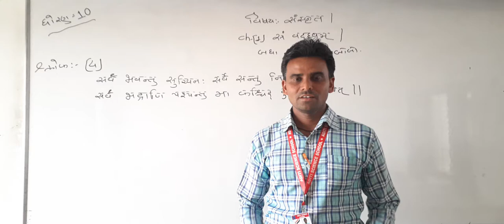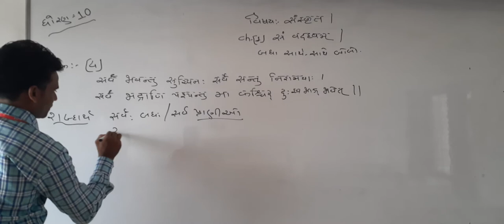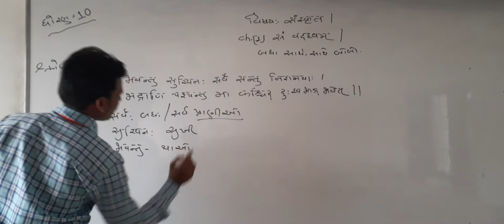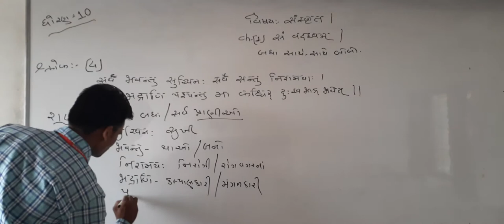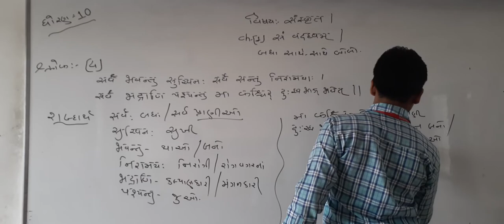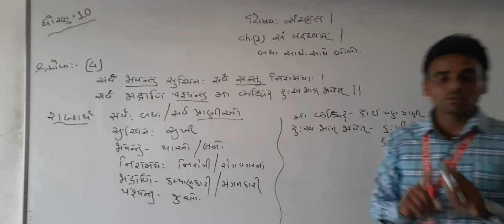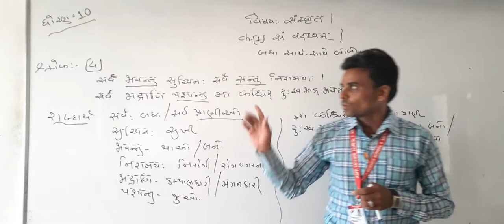Aditi Science School,Ramchandra Sir,Std-10,Video-04,Sanskrit